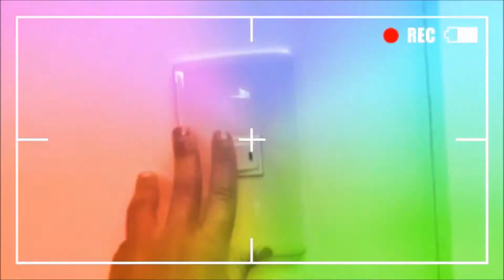MANMADE KENNELS BABY GIRLS MUSIC VIDEO; ARIANNA (2) AND SARAYA (7) AND THEIR BFF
I KNOW THIS DOESNT HAVE ANYTHING TO DO WITH DOGS BUT THESE GIRLS ARE EVERYTHING TO DO WITH MANMADE KENNELS.
PIT BULLS MADE FOR FAMILIES NOT FOR FIGHTERS...